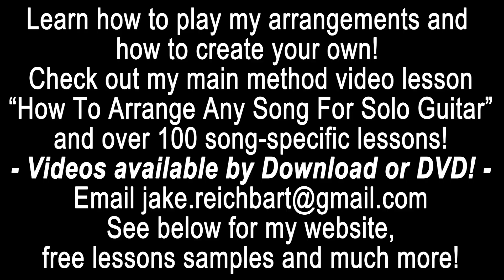Georgia on My Mind - Ray Charles - fingerstyle solo jazz guitar - lesson available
A one hour and 30 minute long downloadable video lesson on how to perform this arrangement, and much more, is now available!!! Every note and chord is shown slowly and in closeup. Includes an improvisation segment. Georgia on My Mind - Ray Charles - fingerstyle solo jazz guitar

Big news! I am now on TrueFire truefire with great solo fingerstyleguitar song arrangement lessons, check out my profile and lessons I still offer my own lessons as always and as described below!

Welcome to my 399th (400, here I come!) YouTube solo fingerstyle guitar cover video, Georgia on My Mind by Hoagy Carmichael and Stuart Gorrell famously done by Ray Charles. Done by request, here you go , Joe Smith. Thanks for listening/watching!

Updated 2021: Kindly subscribe, like, comment, share and if you enjoyed this, or any of my other 550 videos I have put together for you over the past 12 years, and which I continue to post weekly, please consider becoming a patron for as little as $3 Monthly lessons, on air requests, custom arrangements made just for you are among the perks offered. You can also help a lot by just playing a few of my other videos, perhaps pull up one of my playlists while you do laundry, in order to let the YouTube algorithm know that the channel is active, this way my videos may show up as "suggested videos" to others... Thanks!

Check out my new video lesson "An Introduction to Fingerstyle Guitar and Solo Guitar Arranging", here is a free and lengthy excerpt/sample A complete list of all my 200+ guitar lessons, and much more, is available please email me at for more info.

From Wikipedia:

"Georgia on My Mind" is a 1930 song written by Hoagy Carmichael and Stuart Gorrell and first recorded that year by Hoagy Carmichael. It has often been associated with Ray Charles, a native of the U.S. state of Georgia, who recorded it for his 1960 album The Genius Hits the Road. In 1979, the State of Georgia designated Ray Charles's version the official state song.

It has been asserted that Hoagy Carmichael wrote the song about his sister, Georgia. But Carmichael wrote in his second autobiography Sometimes I Wonder that saxophonist Frankie Trumbauer told him he should write a song about the state of Georgia. He jokingly volunteered the first two words, "Georgia, Georgia...", which Carmichael ended up using while working on the song with his roommate, Stuart Gorrell, who wrote the lyrics. Gorrell's name was absent from the copyright, but Carmichael sent him royalty checks anyway.

Carmichael recorded "Georgia on My Mind", with Bix Beiderbecke on cornet, in New York City on September 15,

Ray Charles, a native of Georgia, recorded a version that went to No. 1 on the Billboard magazine Hot 100.

In 1977 Robert Grossman, James Picker and Craig Whitaker created a clay animation short, Jimmy The C, in which U.S. President Jimmy Carter sings in Ray Charles' version of the song.

The TV series Designing Women, which used an instrumental version of "Georgia on My Mind" as its opening theme, featured Charles performing his version of the song on a piano while the show's cast looks on during its opening credits during its sixth season, which aired from 1991-92.

In 2003, Rolling Stone magazine named the Ray Charles version of "Georgia on My Mind" the 44th greatest song of all time.

guitarra estilo dedo, फिंगरस्टाइल गिटार, フィンガースタイルギター, фингерстайл гитара, джазовая гитара, जैज़ गिटार, ジャズギター, guitarra jazz, violão, акустическая гитара, アコースティックギター, ध्वनिक गिटार